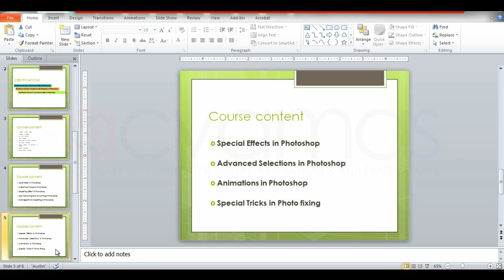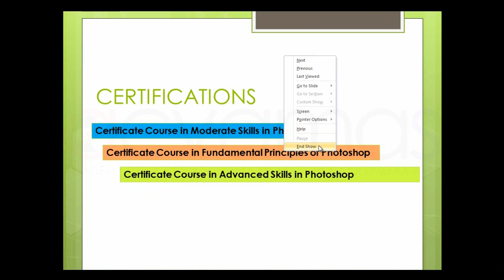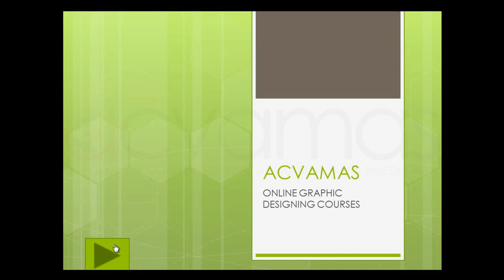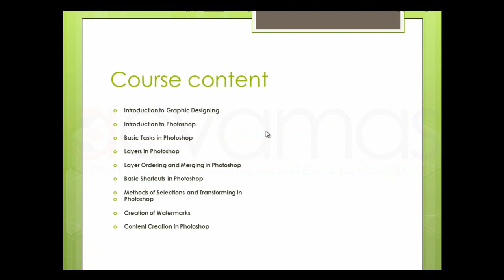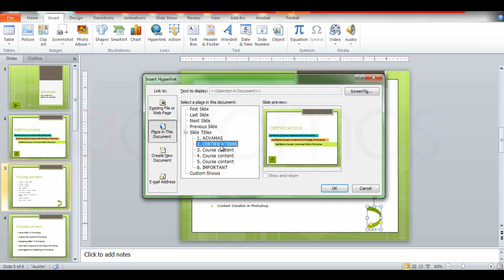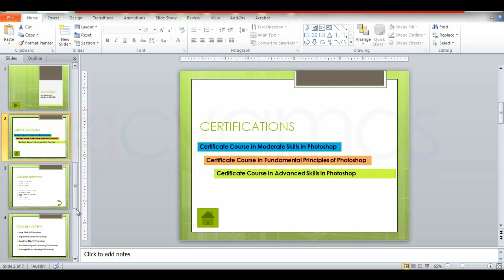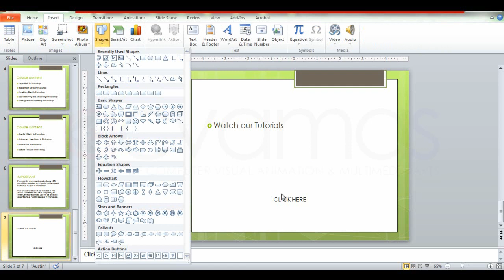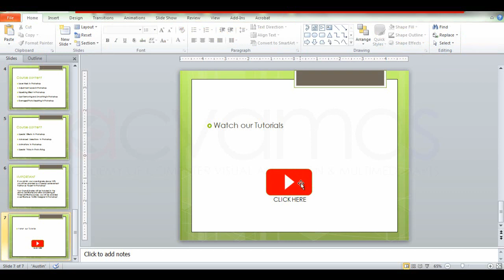MS PowerPoint Action Buttons & Links | 5වන පාඩම | ACVAMAS | Best Place to Learn Computer in Sinhala